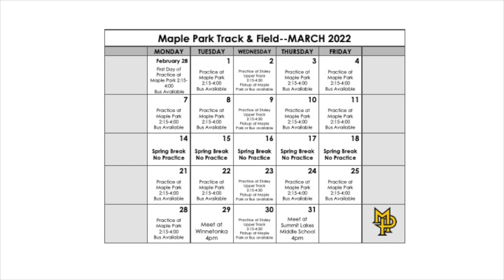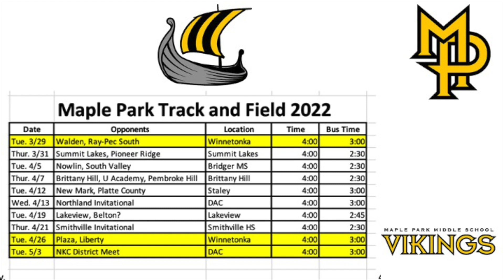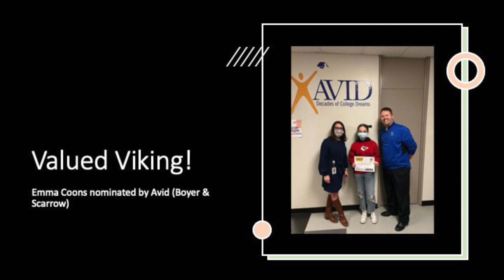announcements 03 29 2022